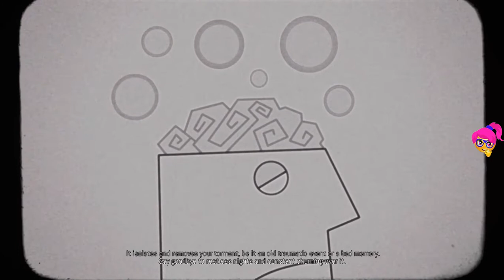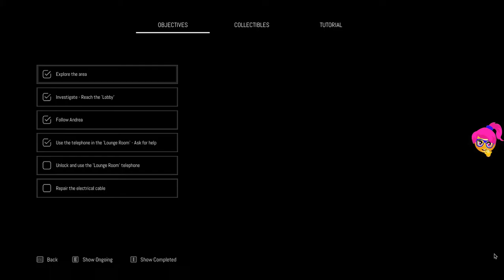Remothered Broken Porcelain - Part 1 - Laundry (key for padlock)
Remothered: Broken Porcelain is a survival horror video game.  After her expulsion from the Flemmington Girls’ Institute, an all-girls boarding school, the rebellious Jennifer suffers an injury attempting to escape from the Ashmann Inn, where she was sent to serve as one of its maids. She also has a strained relationship with fellow maid and former friend Linn after having a falling out due to the failed escape. Jennifer attempts to escape again, only to witness the head maid Andrea feeding a massive masked man who is apparently Albert Wyman. The truths buried in the Ashmann Inn will not be discovered easily – its many mysteries are intertwined and guarded by the looming threat of the stalkers, powerful hunters trapped in time and the confines of its walls. Survival will take more than just quick reactions as a strategic and resourceful approach will quickly become critical in this haunting adventure. Be smart – knowing the best time to sneak, flee or fight imminent dangers can quickly make the hunters become the hunted.